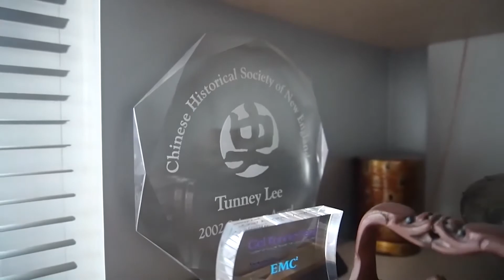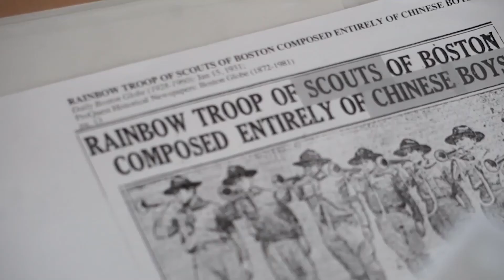A tribute to Tunney Lee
In loving memory of Tunney Lee, architect, urban planner, professor, and Cambridge Cultural Visionary. He dedicated his life to the local Boston/Cambridge community—as a mentor, professor, historian, citizen, and inspiration, particularly to young designers and architects. We’ll long continue to be inspired by Tunney‘s passion for his craft and commitment to his community. We invite you to learn more about Tunney's legacy